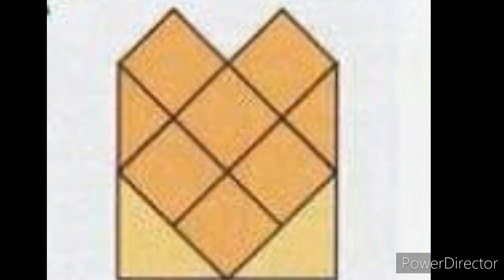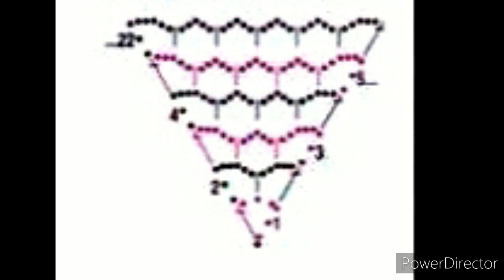CONJUNTO BOLERO Y TOP con granny a CROCHET con GRÁFICOS GRATIS no 562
MANTELES